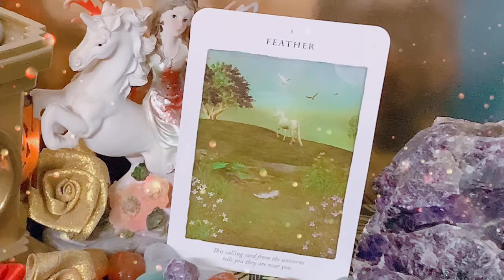CARD OF THE DAY 🦄 🌀 Card NO 8. FEATHER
🌀 Card NO 8. FEATHER
🌀 Affirmation - I LOOK FOR A MESSAGE FROM THE UNICORNS TODAY

 🦄 Unicorns remind us of who we truly are. Their horn can be likened to a magic wand, pouring out divine energy. Wherever they direct this light, healing takes place.
These cards will help you attune to the higher frequency of the unicorns. If you follow the soul guidance of the unicorns you will raise your consciousness. This means that you will attract to you situations and people of higher vibratory level.
If you meditate on the guidance you receive you will start to open up to your psychic and spiritual gifts. 🦄 Snippets taken from Diana Cooper’s Card description booklet.

Deck used - UNICORN CARDS By DIANA COOPER

Binaifer Chakraborty
-       Access Bars
-      Dreamcatchers Workshop